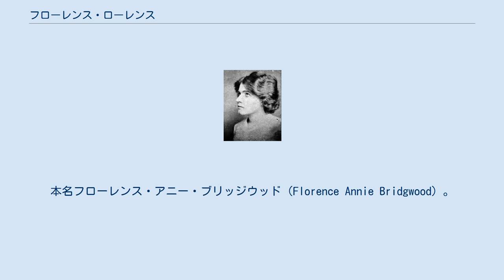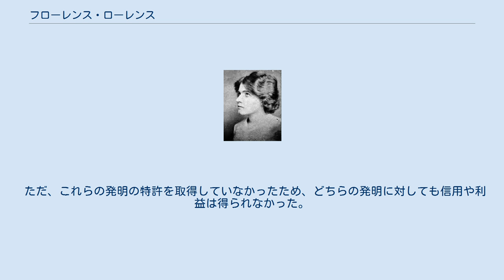フローレンス・ローレンス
フローレンス・ローレンス（Florence Lawrence, 1886年1月2日 - 1938年12月28日）は、カナダ出身のアメリカ合衆国の女優である。
本名フローレンス・アニー・ブリッジウッド（Florence Annie Bridgwood）。
 1886年（明治19年）1月2日、カナダのオンタリオ州ハミルトンに生まれる。
 1906年（明治39年）、ヴァイタグラフ・カンパニー・オヴ・アメリカ（ヴァイタグラフ・スタジオ）が製作、J・スチュアート・ブラックトンが監督・主演した短篇映画 The Automobile Thieves に出演したのが、もっとも古い出演記録である。
同社の量産する短篇映画に出演した後、1908年（明治41年）、アメリカン・ミュートスコープ・アンド・バイオグラフ（バイオグラフ・スタジオ）に移籍する。
同年8月30日、満22歳のとき、13歳年上で、当時まだ俳優であったのちの映画監督ハリー・ソルターと結婚する。
1909年（明治42年）に夫ソルターが監督業に進出してからは、夫の作品に多く主演する。
 1912年（明治45年）、夫とともに独立し、ニュージャージー州フォートリーにヴィクター・スタジオを設立、夫が量産する短篇映画に妻を主演する。
翌1913年（大正2年）には夫妻は同社をカール・レムリに売却し、レムリが数社を結集して設立した新会社・ユニヴァーサル・フィルム・マニュファクチュアリング・カンパニー（現在のユニバーサル・ピクチャーズ）に夫ともども入社、引き続きヴィクター・スタジオで夫の量産する監督作に主演する。
1916年（大正5年）には、同年にユニヴァーサルが設立した子会社・ブルーバード映画で、スチュアート・ペイトン監督の Elusive Isabel に主演するが、多くの作品が日本で公開されたブルーバード映画のなかでも、公開されなかった数少ない作品のひとつとなる。
1918年（大正7年）以降、一旦、映画界を退く。
 1920年（大正9年）3月2日、満34歳のとき、夫ソルターと死別する。
1921年（大正10年）5月21日、チャールズ・ブライン・ウッドリングと再婚する。
1922年（大正11年）から映画界に復帰するが、主演作は少ない。
だんだん端役の出演となっていった1926年（大正15年）には、再び映画界を退く。
 1932年（昭和7年）にウッドリングと離婚、1933年（昭和8年）11月27日、満47歳でヘンリー・ボルトンと三度目の結婚をするが、翌1934年（昭和9年）3月にはわずか4か月で離婚している。
このころトーキーとなった映画界に復帰するがほとんどが端役、ノンクレジットで、1936年（昭和11年）の『ハリウッド大通り』での小さな出演シーンも、編集でカットされてしまう。
 1938年（昭和13年）12月28日、カリフォルニア州ロサンゼルス郡ウェスト・ハリウッドで服毒自殺し、死去した。
満52歳没。
ロサンゼルス市ハリウッドにあるハリウッド・フォーエヴァー墓地に眠る。
250本以上の出演作のある1913年以前の作品は、主なもののみに留めた。
 ローレンスは1914年、現代の尾灯やハイマウントストップランプの前身にあたる「機械式ブレーキ信号」と、現代の方向指示器の前身である「自動信号アーム」を設計し、発明したことで有名である。
 前者はフットブレーキを踏むと自動的にSTOPというサインが跳ね上がって表示されるもので、後者はフェンダーの後ろ側に設置し、ボタンを押すと電気信号が伝わって旗の付いたアームを上下させる仕組みだった。
 ただ、これらの発明の特許を取得していなかったため、どちらの発明に対しても信用や利益は得られなかった。